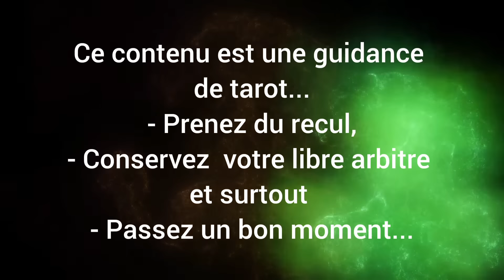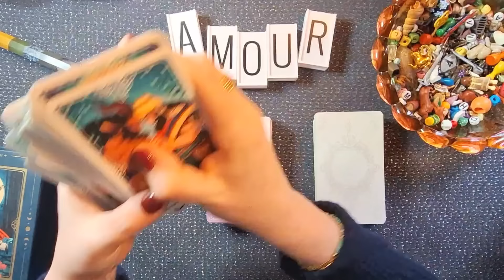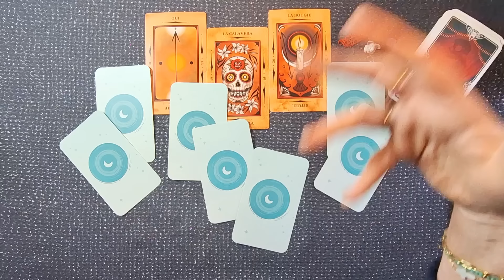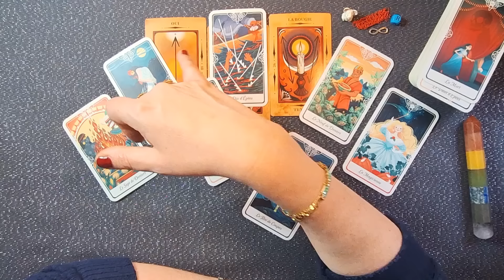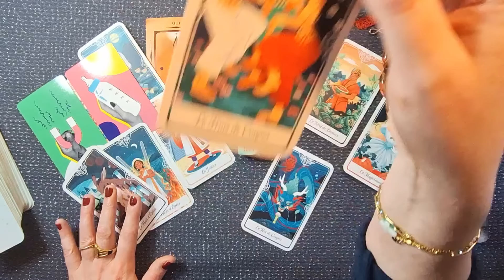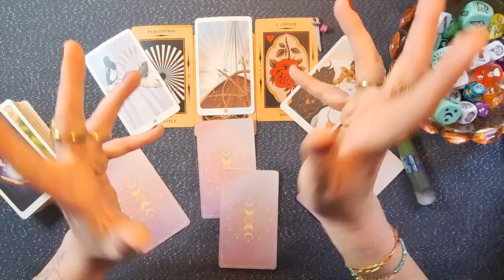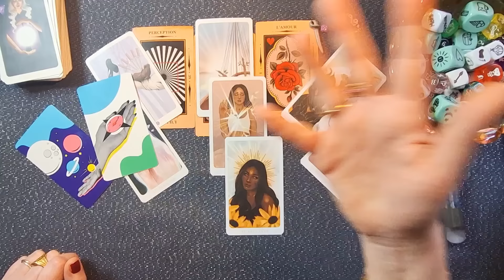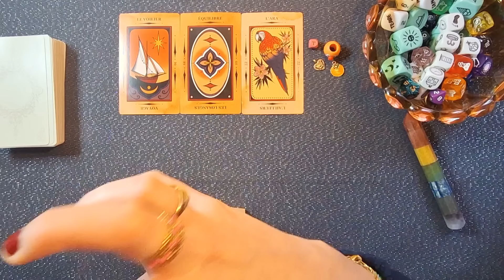💝 Comment améliorer votre VIE AFFECTIVE + évolution à 3 mois 💝 INTEMPOREL 💝 3 CHOIX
Comment améliorer votre vie sentimentale? + son évolution au cours des 3 prochains mois 💝
Guidance sentimentale intemporelle à 3 choix

►Introduction (BESOIN DE VOTRE AVIS POUR LES FORMATIONS TAROT) : 00:00

►Faites votre choix : 07:57
►Choix n° 1 : 11:29
►Choix n° 2 : 34:03
►Choix n° 3 : 55:05

▬▬▬▬▬▬▬▬▬▬▬ 𝔼𝕟𝕧𝕚𝕖 𝕕'𝕦𝕟𝕖 𝕘𝕦𝕚𝕕𝕒𝕟𝕔𝕖 𝕡𝕖𝕣𝕤𝕠𝕟𝕟𝕒𝕝𝕚𝕤é𝕖?
▬▬▬▬▬▬▬▬▬▬▬ 𝔼𝕟𝕧𝕚𝕖 𝕕𝕖 𝕥𝕖 𝕗𝕠𝕣𝕞𝕖𝕣 𝕒𝕦 𝕥𝕒𝕣𝕠𝕥 𝕖𝕟 𝕡𝕣é𝕤𝕖𝕟𝕥𝕚𝕖𝕝?

⭐Envoyez-moi un mail pour connaître les conditions, tarifs, délais et réserver votre guidance et/ou une place dans le cadre d'une formation au tarot

▬▬▬▬▬▬▬▬▬▬▬ 𝔼𝕟𝕧𝕚𝕖 𝕕𝕖 𝕤𝕠𝕦𝕥𝕖𝕟𝕚𝕣 𝕝𝕒 𝔹𝕣𝕖𝕝𝕠𝕜 𝕖𝕥 𝕤𝕒 𝕔𝕙𝕒𝕚𝕟𝕖?

Déjà merci bcp, vous êtes adorable hein ! (1euro minimum)

►Tarot des contes et légendes du monde
►Seelenreise Tarot
►Lorenzi Tarot
►Oracle Apollonia
►Oracle Boss Magic

▬▬▬▬▬▬▬▬▬▬▬ 𝔸𝕡𝕡𝕣𝕖𝕟𝕕𝕣𝕖 𝕝𝕖 𝕥𝕒𝕣𝕠𝕥 𝕒𝕧𝕖𝕔 𝕝𝕒 𝔹𝕣𝕖𝕝𝕠𝕜 𝔼ℕ 𝔻𝕀𝕊𝕋𝔸ℕℂ𝕀𝔼𝕃